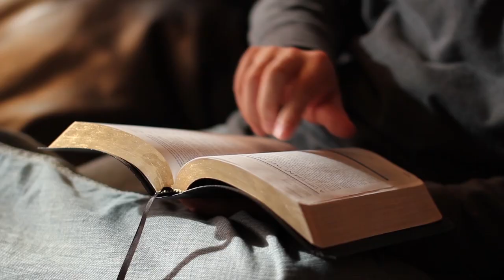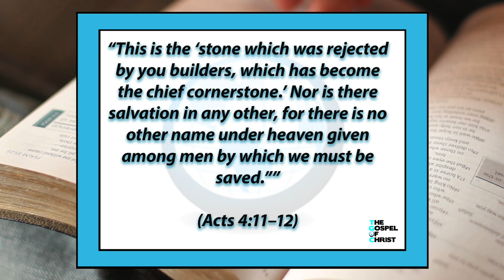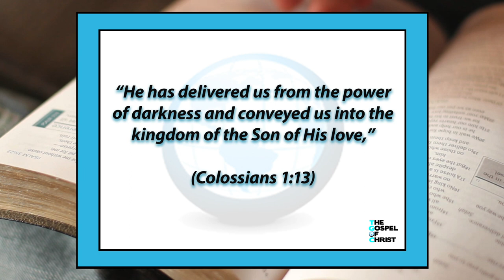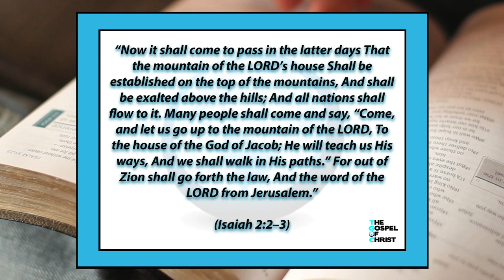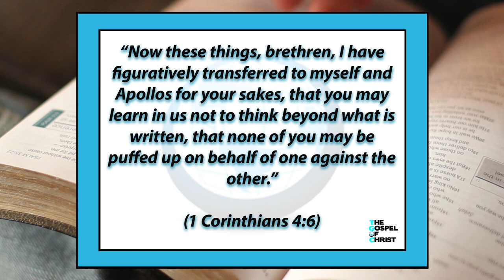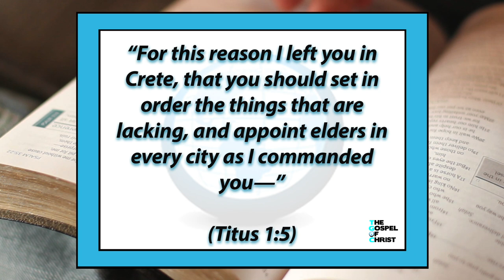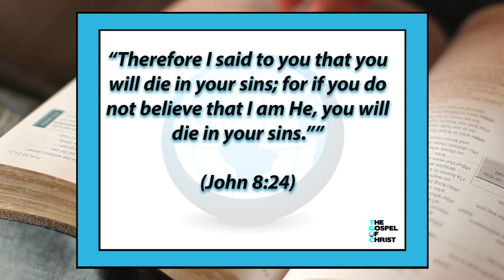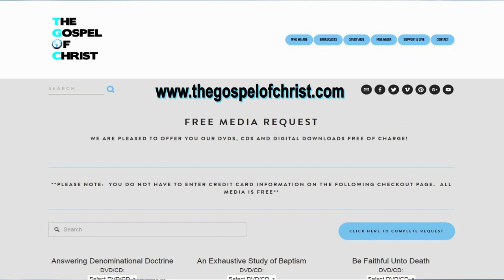Truths About the Church - Church of Christ - The Gospel of Christ - cofC3